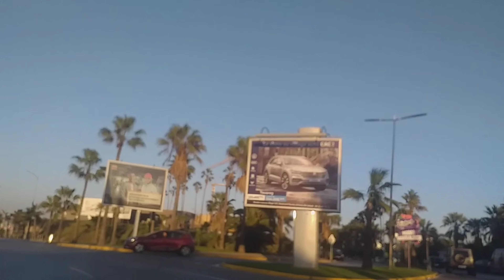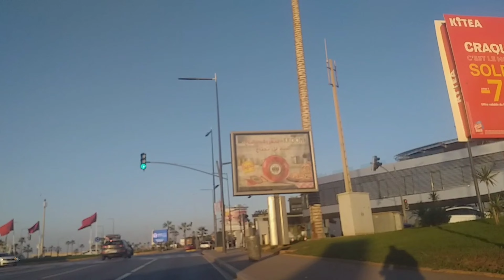صدمة جزائريين🇩🇿😱🇩🇿 😱من نظافة الشوارع وجمال العمارات والمباني بالمغرب🇲🇦😱🇲🇦الجزائر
في هذا الفيديو الرائع، سنقدم لك صورة مذهلة لجمال المغرب من منظور جزائري. سنتجول معًا في شوارع المغرب الساحرة، ونستكشف معالمه السياحية الشهيرة ومعماره الرائع. ستشاهد الأسواق الملونة المزدحمة بالحياة وروح المغرب الأصيلة. ستلتقط عينك جمال المباني التقليدية والعصرية، وتستمتع بمناظر طبيعية خلابة تشتهر بها المغرب. استعد للإبهار والدهشة بجمال هذا البلد العربي الساحر.

جمال_المغرب شوارع_المغرب مباني_المغرب المغرب_العربي الجزائر_والمغرب سياحة_المغرب تراث_المغرب طبيعة_المغرب.
سلامتها ام حسن
احمد عدوية سلامتها ام حسن
شاي ام حسن عادل امام
أحمد جمال سلامتها ام حسن
فرقة ام حسن
عدوية سلامتها ام حسن
ام حسن
اغنية سلامتها ام حسن
سلامتها ام حسن احمد عدوية
فيلم عادل امام شاي ام حسن كامل
عادل امام شاي ام حسن
عادل امام وشاي ام حسن
اسعد شرعي
جديد اسعد شرعي
اسعد شرعي تويتر
اسعد الشرعي يوتيوب
اسعد الشرعي يوتيوب جديد
اسعد الشرعي يمدح السعوديه
اسعد الشرعي شؤون يمنية
اسعد. الشرعي